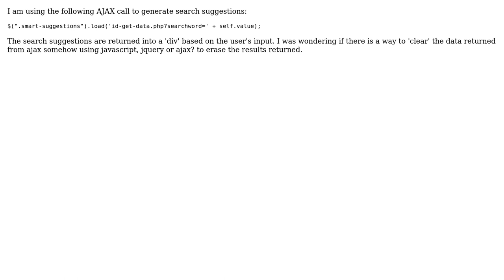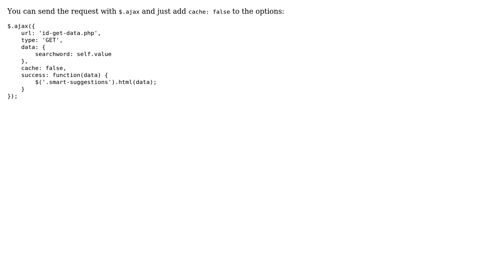Clearing AJAX results after load (2 Solutions!!)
Clearing AJAX results after load

With thanks & praise to God, and with thanks to the many people who have made this project possible! | Content (except music & images) licensed under CC BY-SA | Music | Images & others | With thanks to user gdoron is supporting Monica user Blender user AnchovyLegend and the Stack Exchange Network Trademarks are property of their respective owners. You are responsible for your own actions.